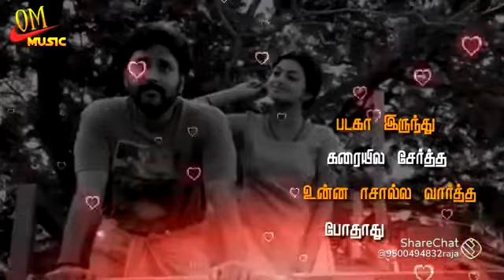okuta pesathane aasa aasa